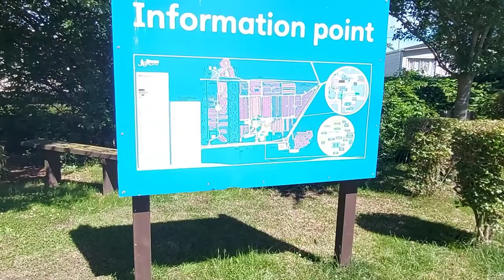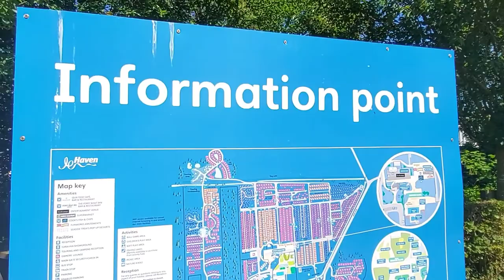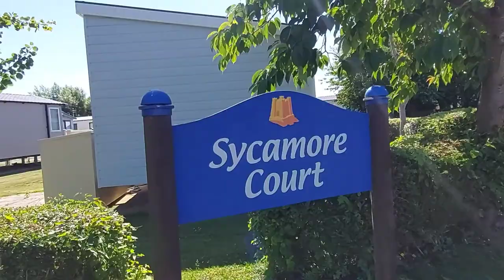Touring the most Luxurious Caravan Holiday Haven in England |Golden Sands Holiday park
We took a walk around the park to see things for ourselves, the place is absolutely amazing.